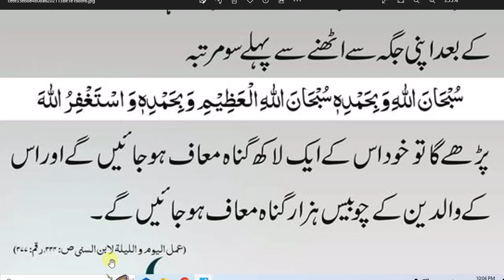daily Dua every Muslim // جمعہ کے بعد پڑھیں ایک لاکھ آپ کے اور چوبیس ہزار والدین کے گناہ معاف